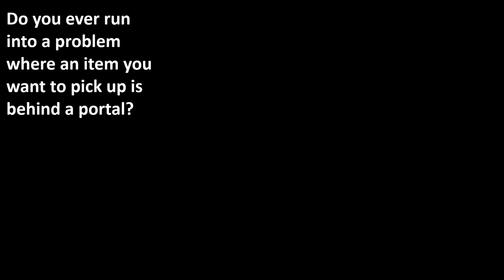Ingress Tip - Challenging Item Pickup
How to pick up items close to, or behind a portal in ingress